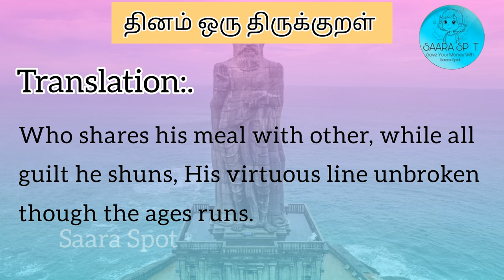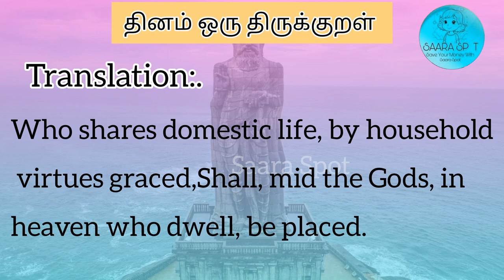*தினம் ஒரு திருக்குறள்* |திருக்குறள் 41 - 50|திருவள்ளுவர்|Saara spot|thirukural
குறள் 41-50 இல்வாழ்க்கை.
                       Domestic Life

குறள் 41:.
இல்வாழ்வான் என்பான் இயல்புடைய மூவர்க்கும்
நல்லாற்றின் நின்ற துணை.

Tamil meaning
பெற்றோர், வாழ்க்கைத் துணை, குழந்தைகள் என இயற்கையாக அமைந்திடும் மூவர்க்கும் துணையாக இருப்பது இல்லறம் நடத்துவோர் கடமையாகும்.

Translation:.
The men of household virtue, firm in way of good, sustain
The other orders three that rule professed maintain.

குறள் 42:.
துறந்தார்க்கும் துவ்வாதவர்க்கும் இறந்தார்க்கும் இல்
வாழ்வான் என்பான் துணை.

Tamil meaning
பற்றற்ற துறவிகட்கும், பசியால் வாடுவோர்க்கும், பாதுகாப்பற்றவர்க்கும் இல்லற வாழ்வு நடத்துவோர் துணையாக இருத்தல் வேண்டும்.

Translation:.
To anchorites, to indigent, to those who've passed away,
The man for household virtue famed is needful held and stay.

குறள் 43:.
தென்புலத்தார் தெய்வம் விருந்தொக்கல் தானென்றாங்கு
ஐம்புலத்தாறு ஓம்பல் தலை.

Tamil meaning
வாழ்ந்து மறைந்தோரை நினைவுகூர்தல், வாழ்வாங்கு வாழ்வோரைப் போற்றுதல், விருந்தோம்பல், சுற்றம் பேணல் ஆகிய கடமைகளை நிறைவேற்றத் தன்னை நிலைப்படுத்திக் கொள்ளல் எனப்படும் ஐவகை அறநெறிகளும் இல்வாழ்வுக்குரியனவாம்.

Translation:.
The manes, God, guests kindred, self, in due degree,
These five to cherish well is chiefest charity.

குறள் 44:.
பழியஞ்சிப் பாத்தூண் உடைத்தாயின் வாழ்க்கை
வழியெஞ்சல் எஞ்ஞான்றும் இல்.

Tamil meaning
பழிக்கு அஞ்சாமல் சேர்த்த பொருள் கணக்கின்றி இருப்பினும் அதைவிட, பழிக்கு அஞ்சிச் சேர்த்த பொருளைப் பகுத்து உண்ணும் பண்பிலேதான் வாழ்க்கையின் ஒழுக்கமே இருக்கிறது.

Translation:.
Who shares his meal with other, while all guilt he shuns,
His virtuous line unbroken though the ages runs.

குறள் 45:.
அன்பும் அறனும் உடைத்தாயின் இல்வாழ்க்கை
பண்பும் பயனும் அது.

Tamil meaning
இல்வாழ்க்கை பண்புடையதாகவும் பயனுடையதாகவும் விளங்குவதற்கு அன்பான உள்ளமும் அதையொட்டிய நல்ல செயல்களும் தேவை.

Translation:.
If love and virtue in the household reign,
This is of life the perfect grace and gain.

குறள் 46:.
அறத்தாற்றின் இல்வாழ்க்கை ஆற்றின் புறத்தாற்றில்
போஒய்ப் பெறுவ தெவன்?

Tamil meaning
அறநெறியில் இல்வாழ்க்கையை அமைத்துக் கொண்டவர்கள் பெற்றிடும் பயனை, வேறு நெறியில் சென்று பெற்றிட இயலுமோ? இயலாது.

Translation:.
If man in active household life a virtuous soul retain,
What fruit from other modes of virtue can he gain?

குறள் 47:.
இயல்பினான் இல்வாழ்க்கை வாழ்பவன் என்பான்
முயல்வாருள் எல்லாம் தலை.

Tamil meaning
நல்வாழ்வுக்கான முயற்சிகளை மேற்கொள்வோரில் தலையானவராகத் திகழ்பவர், இல்வாழ்வின் இலக்கணமுணர்ந்து அதற்கேற்ப வாழ்பவர்தான்.

Translation:.
In nature's way who spends his calm domestic days,
'Mid all that strive for virtue's crown hath foremost place.

குறள் 48:.
ஆற்றின் ஒழுக்கி அறனிழுக்கா இல்வாழ்க்கை
நோற்பாரின் நோன்மை உடைத்து.

Tamil meaning
தானும் அறவழியில் நடந்து, பிறரையும் அவ்வழியில் நடக்கச் செய்திடுவோரின் இல்வாழ்க்கை, துறவிகள் கடைப்பிடிக்கும் நோன்பைவிடப் பெருமையுடையதாகும்.

Translation:.
Others it sets upon their way, itself from virtue ne'er declines;
Than stern ascetics' pains such life domestic brighter shines.

குறள் 49:.
அறனேன்ப் பட்டதே இல்வாழ்க்கை அஃதும்
பிறன்பழிப்ப தில்லாயின் நன்று.

Tamil meaning
பழிப்புக்கு இடமில்லாத இல்வாழ்க்கை இல்லறம் எனப் போற்றப்படும்.

Translation:.
The life domestic rightly bears true virtue's name;
That other too, if blameless found, due praise may claim.

குறள் 50:.
வையத்துள் வாழ்வாங்கு வாழ்பவன் வான்உநற்யும்
தெய்வத்துள் வைக்கப் படும்.

Tamil meaning
தெய்வத்துக்கென எத்தனையோ அருங்குணங்கள் கூறப்படுகின்றன. உலகில் வாழ வேண்டிய அறநெறியில் நின்று வாழ்கிறவன் வானில் வாழ்வதாகச் சொல்லப்படும் தெய்வத்துக்கு இணையாக வைத்து மதிக்கப்படுவான்.

Translation:.
Who shares domestic life, by household virtues graced,
Shall, mid the Gods, in heaven who dwell, be placed.

இதில் தவறுகள், உங்களின் கருத்துகள் தாராளமாக தெரியப்படுத்தலாம்.

இதில் தவறுகள் இருந்தால் comment- இல் சொல்லவும். இதை பார்த்து படிப்பவர்களுக்கு மிகவும் உதவியாக இருக்கும்...

உங்களின் கருத்துகள் வரவேற்கப்படுகிறது.

இதை அடுத்து எட்டுத்தொகை பதிணென்கீழ்கணக்கு, பதிணென்மேற்கணக்கு இது போன்ற
நூல்களின் பாடல்கள், விளக்கத்துடன் வர இருக்கின்றன.

இதற்கு உங்களின் ஆதரவு எதிர்பார்கின்றோம்.